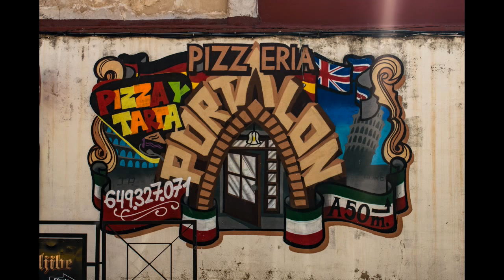Los Alcazares street art Spain Murcia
Nikon D3300
Street Art Spain 2017Thanks To Artists of Murcia Los alcazares and Cuevas del rodeo Rojales Torrevieja